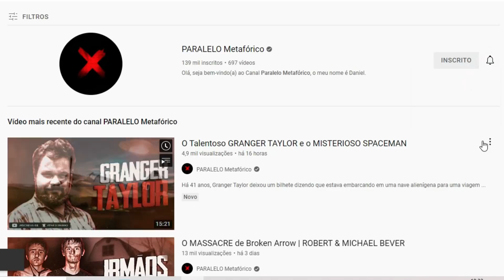O CRIME QUE CHOCOU A INGLATERRA| CASO Megan Newton| Ela SÓ quis AJUDAR um AMIGO| CASO CRIMINAL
No caso criminal de hoje, Megan Newton chocou a Inglaterra com sua história, mas ela era uma boa pessoa. Só queria ajudar um amigo. Caso inédito e recente.

Ela tinha um sonho: ingressar na faculdade e trabalhar com futebol. Ela era inteligente e alcançaria seus sonhos, mas algo saiu errado para Megan Newton.